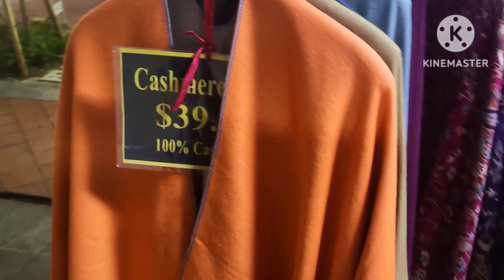싱가포르여행2 아랍스트리트 하지레인은 이른시간은 볼게없고 늦은시간에 가세요.나시고랭 2월7일